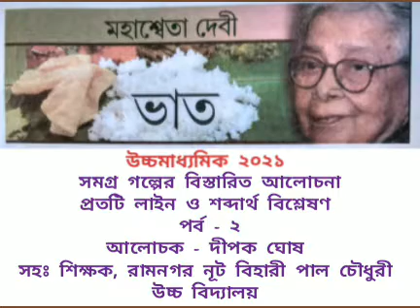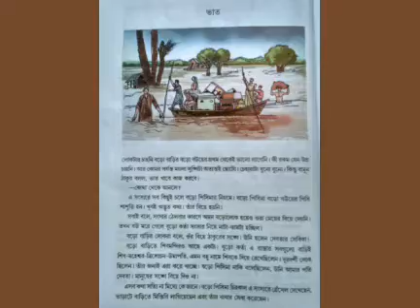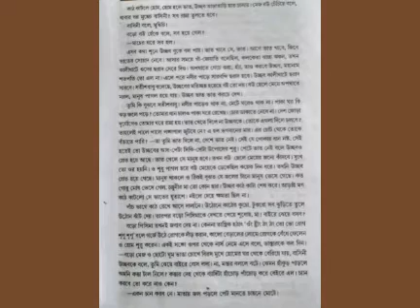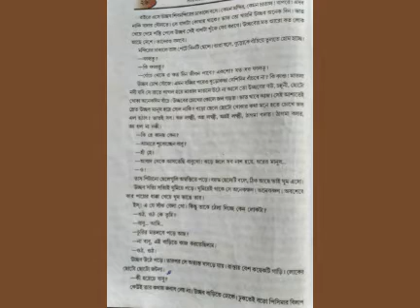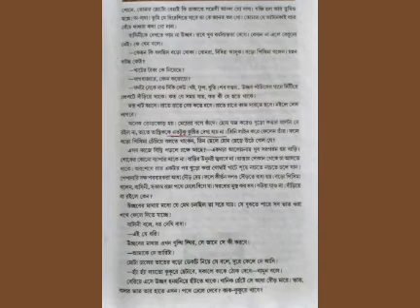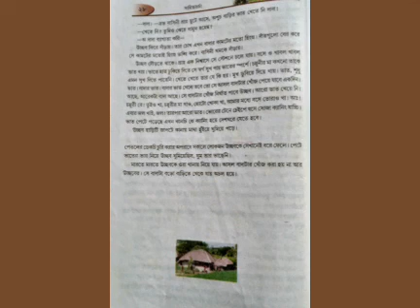"ভাত" গল্পের বিস্তারিত আলোচনা, পর্ব - ২